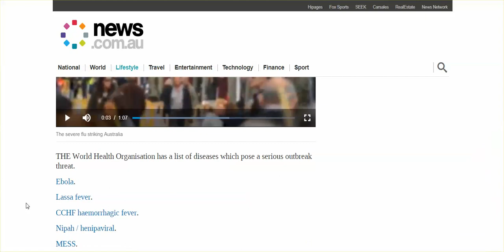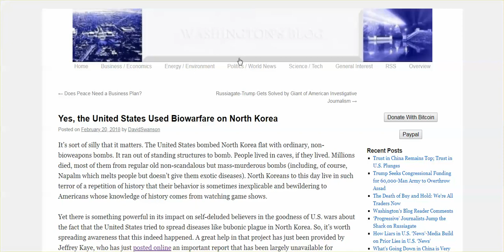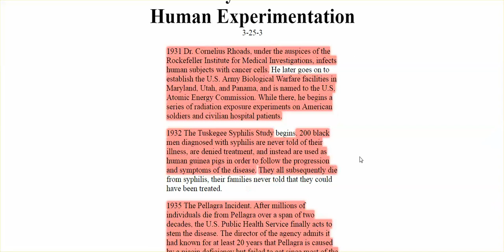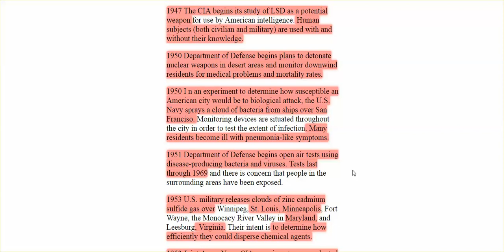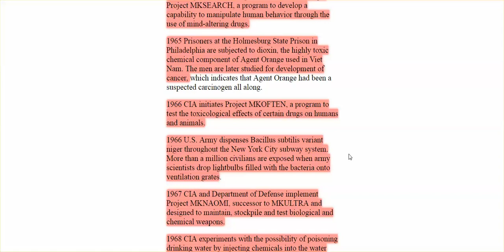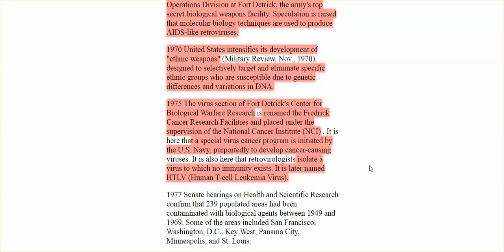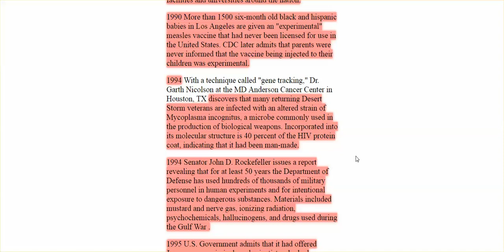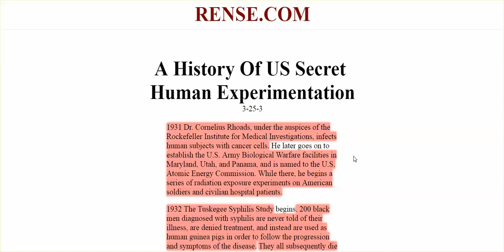New Pathogen, "Disease X," Could Kill Millions; History Of US Biowarfare Experimentation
Disease X, according to the World Health Organization, is a unknown pathogen created by man to use a chemical weapon. A rogue nation, or terrorist group could unleash it. The US fits into both categories.